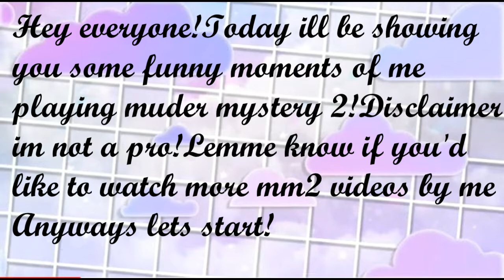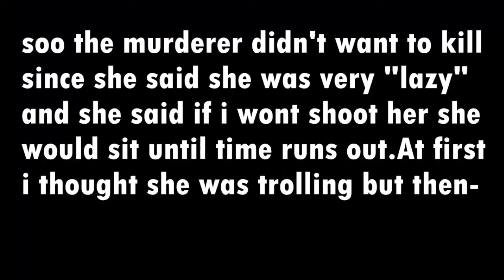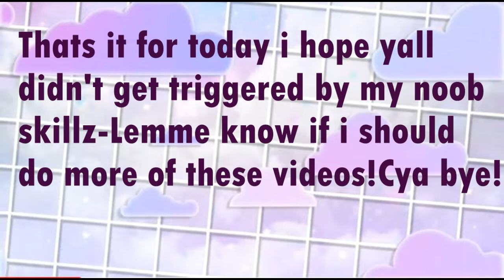Murder Mystery 2 Funny Moments!Part 1 || Roblox Murder Mystery || Ariba Playz!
Hii have time to read me?

hey everyone!Today i show you some funny moments of me playing muder mystery 2 Disclaimer im not a pro ;-; This video is made for entertainment purposes only and i dont mean to offend or send hate to anyone!

Hey!Im Ariba also known as ari. Im a gaming youtuber and i play games like roblox,adopt me,tower of hell,obbies,among us and maybe more in the future!I really hope you enjoyed today's video i've put a lot of effort in it.Let me know some video ideas or giveaway ideas(except for dream pets or robux sorry i cant afford that) in the comments! Stay safe Byee!